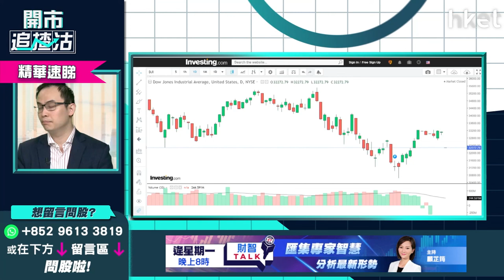【開市追揸沽】（精華）美國聯儲局議息前瞻：高通脹持續 加息預期有變數？